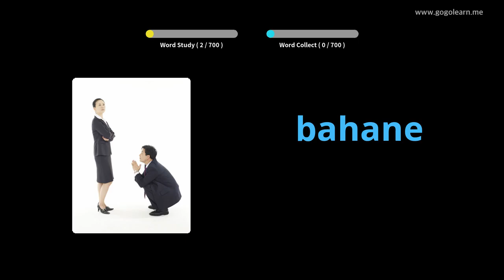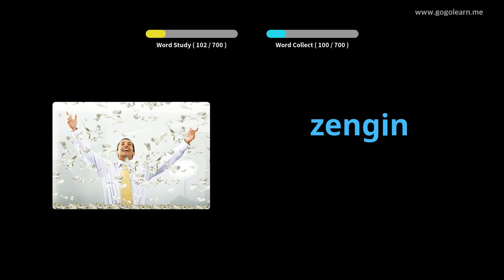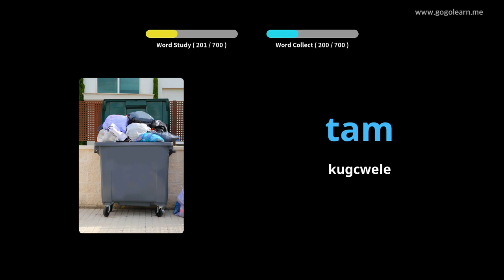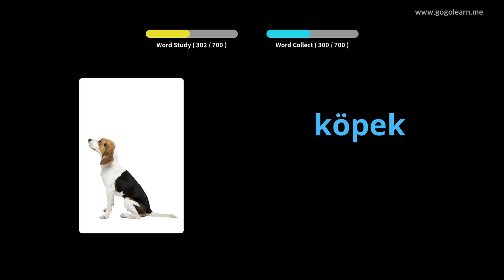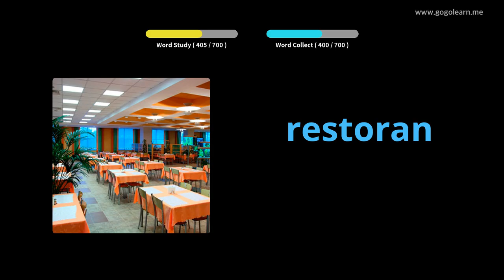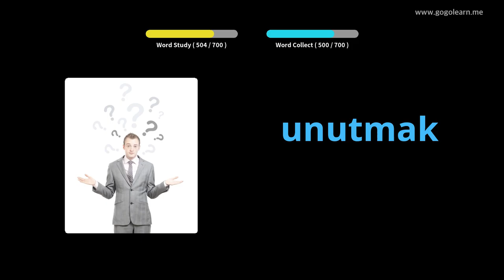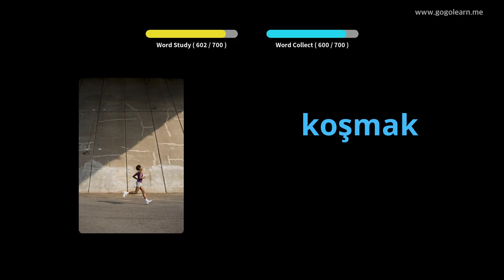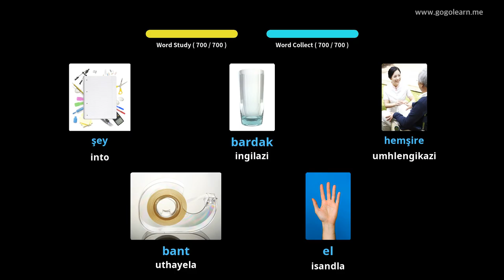Izingane Silulumagama saseTurkey | Golearn